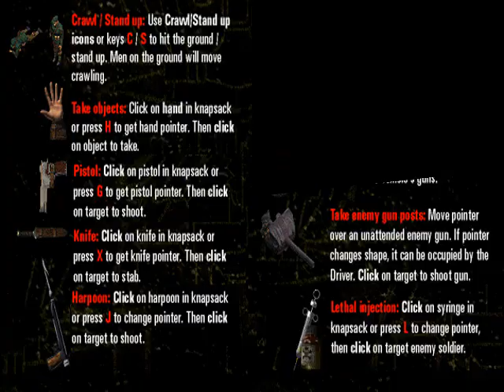Commandos Behind Enemy Lines Mission 11 (Pt1): In The Soup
Game Name: Commandos Behind Enemy Lines
Mission: Mission 11 (Pt1)
Mission Name: In The Soup
Creator: Commandos Games YouTube Channel